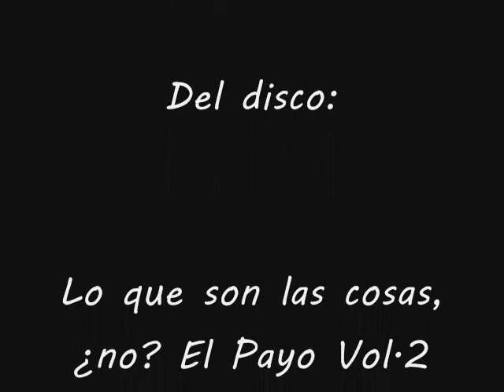Payo Grondona "La Nelly y el Nelson"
"La Nelly y el Nelson se van al parque a pololear,
trabajan toda la semana esperando poder pasear.
La Nelly y el Nelson se van despacito, c
omo a otras parejas les gusta soñar".

Hoy, perfectamente la Nelly y el Nelson, podrían trabajar por el sueldo mínimo en un supermercado, o haciendo aseo en una empresa. Esperando el domingo que tengan libre, para ver si tiempo para pasear.